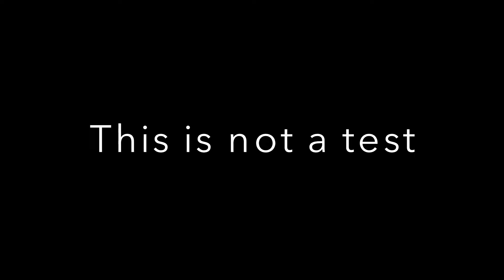Quarantine Shenanigans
Brace yourself for some foolishness, just keeping “it Berna”!

What are you doing this quarantine ?

Want to see more fun 👇🏽

Xoxo Berna